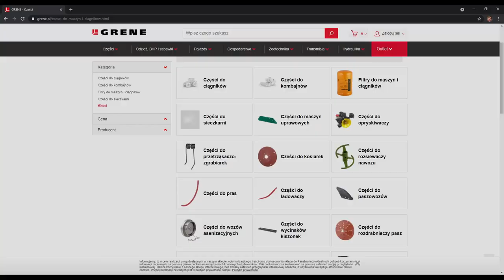Byli w szoku!! - Jak dobrać się do wału atakującego w MF3095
Hej w dzisiejszym odcinku pokazuje jak dobrać się do mechanizmu różnicowego w mf3095

Jeżeli podoba ci się taki format to udostępniaj , daj lajka i zostaw kom